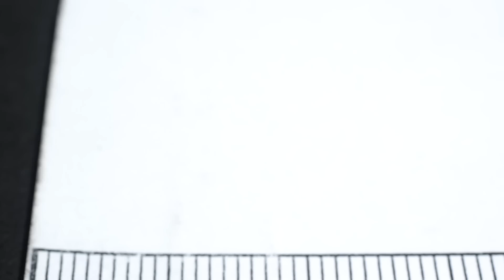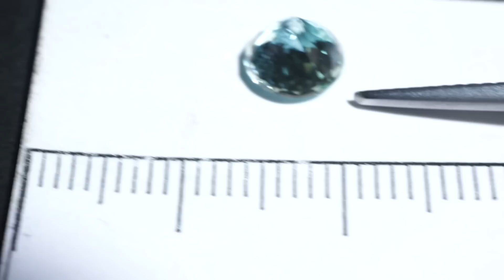【緊急入荷の宝石】この美しさを見て欲しいんです！！！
▼ご紹介した宝石のご購入はこちらから［SHOP］

※ご紹介させて頂いた宝石は上記ショップにて、
22:25になりましたら一斉に公開させて頂きます。

▼KAZUのtwitter（本日配信させて頂いた私、KAZUのTwitterアカウント）
※Twitterでプレゼント企画🎁やってます！